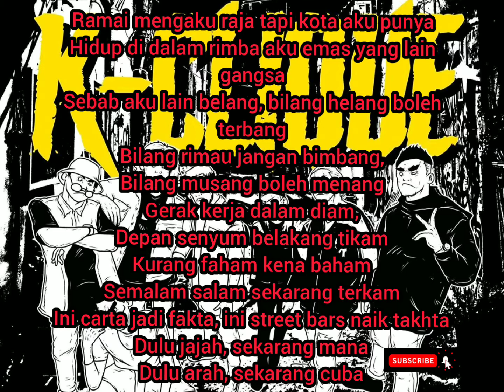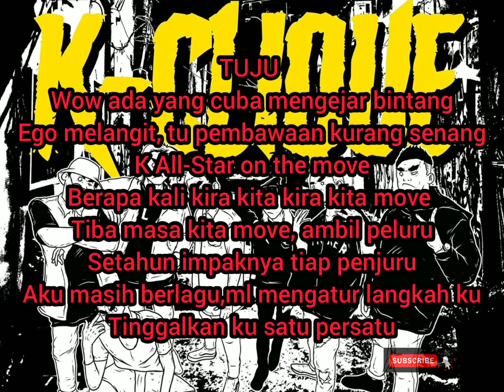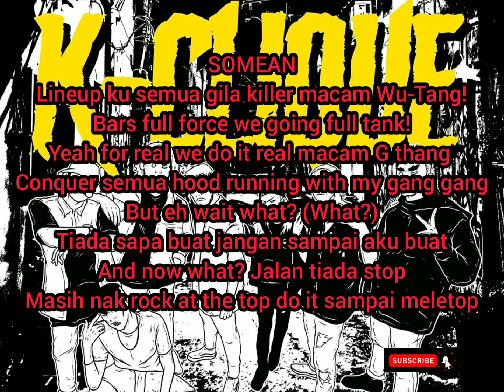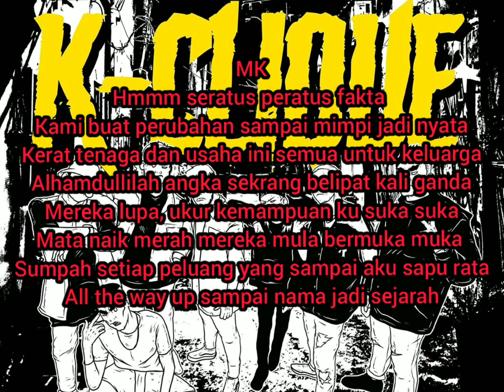KITTAMOVE lirik (K-Clique)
Yow GAISS thanks4watching,